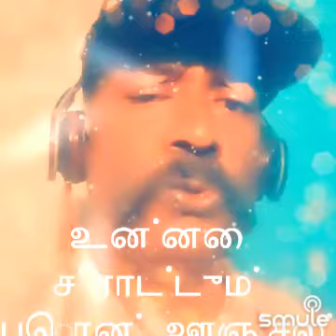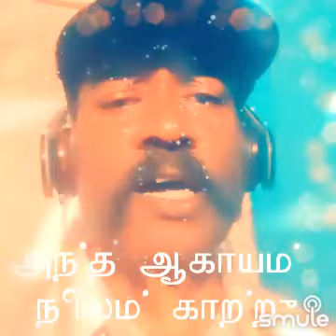Ennai Thalattum Sangeetham | Smule Singing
My smule song.